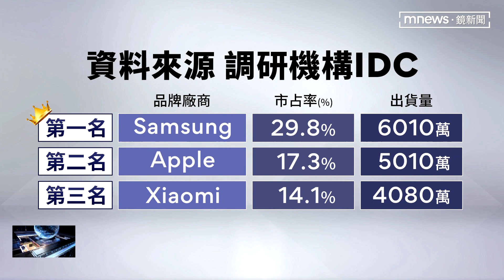三星市占率近3成！ iPhone出貨減、跌落手機龍頭寶座｜鏡新聞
全球智慧型手機品牌排名洗牌。三星重新奪回市占率龍頭寶座！根據統計，蘋果出貨量在今年第一季下降了一成左右，出貨量只有5千萬支，但三星呢，出貨量一舉突破6千萬支，市占率衝到將近三成。就有專家分析，不少蘋果迷會改買三星手機的最大原因，就是蘋果AI系統的發展慢半拍。